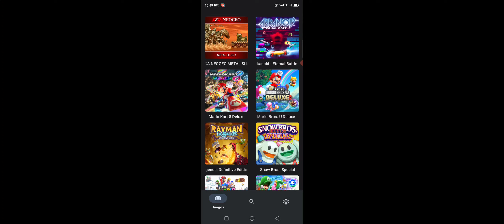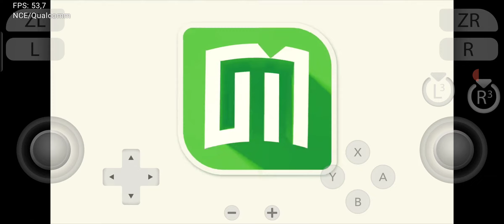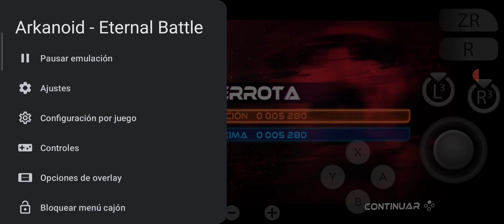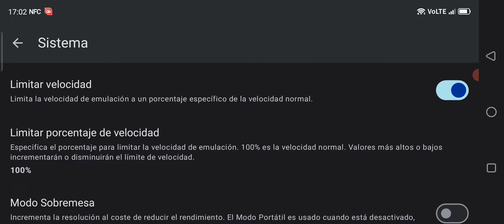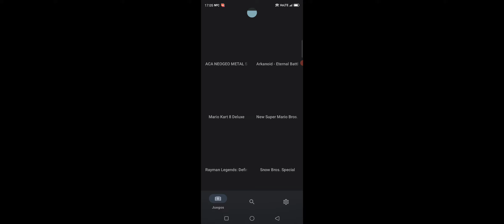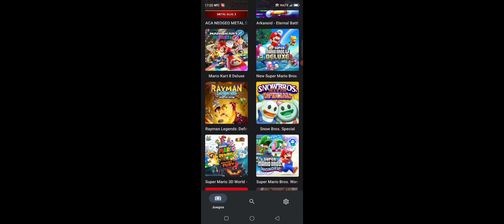YUZU - Juegos arcade 🎮📳👍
Emulador yuzu, con juegos arcade, como el metal slug 3,arkanoid y snow bros.
Espero que os guste, comenteis, compartáis y deis al like.
Saludos.